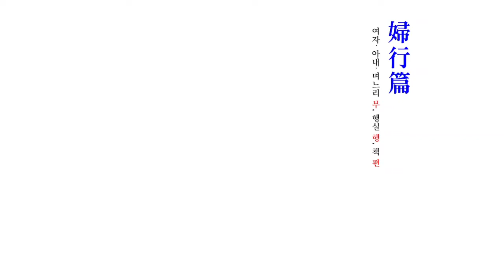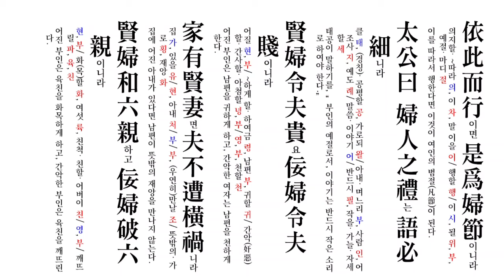명심보감 (25 - 20) - 20 부행편/ 세로보기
· 간부 奸婦=간악한 여자.
· 간사하다 奸邪=자기의 이익을 위하여 나쁜 꾀를 부리는 등 마음이 바르지 않다; 원칙을 따르지 아니하고 자기의 이익에 따라 변하는 성질이 있다.
· 간악하다 奸惡=간사하고 악독하다.
· 감지 甘旨=설탕, 꿀 따위의 당분이 있는 것에서 느끼는 맛; 맛이 좋은 음식.
· 공구 供具=부처나 보살에게 공양하는 향, 꽃, 음식, 번개(幡蓋) 따위의 물건; 부처나 보살에게 공양할 때 쓰는 그릇.
· 과인하다 過人=능력, 재주, 지식, 덕망 따위가 보통 사람보다 뛰어나다.
· 구변 口辯=말을 잘하는 재주나 솜씨.
· 권면하다 勸勉=알아듣도록 권하고 격려하여 힘쓰게 하다.
· 기교 技巧=기술이나 솜씨가 아주 교묘함. 또는 그런 기술이나 솜씨.
· 길쌈=실을 내어 옷감을 짜는 모든 일을 통틀어 이르는 말.
· 깨끗하다=사물이 더럽지 않다; 빛깔 따위가 흐리지 않고 맑다; 가지런히 잘 정돈되어 말끔하다.
· 능변 能辯=말을 능숙하게 잘함. 또는 그 말; 말솜씨가 능란한 사람.
· 대우하다 待遇=예의를 갖추어 대하다; 어떤 사회적 관계나 태도로 대하다
· 덕 德=도덕적ㆍ윤리적 이상을 실현해 나가는 인격적 능력; 공정하고 남을 넓게 이해하고 받아들이는 마음이나 행동; 베풀어 준 은혜나 도움.
· 동작 動作=몸이나 손발 따위를 움직임. 또는 그런 모양; 무술이나 춤 따위에서, 특정한 형식을 갖는 몸이나 손발의 움직임.
· 동정 動靜=사람이 일상적으로 하는 일체의 행위; 물질의 운동과 정지; 일이나 현상이 벌어지고 있는 낌새.
· 맑다=잡스럽고 탁한 것이 섞이지 아니하다; 구름이나 안개가 끼지 아니하여 햇빛이 밝다; 소리 따위가 가볍고 또랑또랑하여 듣기에 상쾌하다.
· 명예 名譽=세상에서 훌륭하다고 인정되는 이름이나 자랑. 또는 그런 존엄이나 품위; 어떤 사람의 공로나 권위를 높이 기리어 특별히 수여하는 칭호.
· 목욕 沐浴=머리를 감으며 온몸을 씻는 일.
· 미려하다 美麗=아름답고 곱다.
· 받들다=공경하여 모시다. 또는 소중히 대하다; 가르침이나 명령, 의도 따위를 소중히 여기고 마음속으로 따르다; 물건의 밑을 받쳐 올려 들다.
· 방적 紡績=동식물의 섬유나 화학 섬유를 가공하여 실을 뽑는 일; 섬유 원료로 실을 뽑아 피륙을 짜 내기까지의 모든 일.
· 범절 凡節=법도에 맞는 모든 질서나 절차.
· 법도 法度=생활상의 예법과 제도(制度)를 아울러 이르는 말; 법률과 제도를 아울러 이르는 말.
· 변구 辯口=말을 잘하는 재주.
· 본분 本分=사람이 저마다 가지는 본디의 신분; 의무적으로 마땅히 지켜 행하여야 할 직분.
· 부녀자 婦女子=결혼한 여자와 성숙한 여자를 통틀어 이르는 말.
· 부덕 婦德=여자(女子)가 지켜야 할 떳떳하고 옳은 도리(道理); 부녀자의 아름다운 덕행.
· 부인 婦人=결혼한 여자.
· 분수 分數=사물을 분별하는 지혜; 자기 신분에 맞는 한도; 사람으로서 일정하게 이를 수 있는 한계.
· 불가결 不可缺=없어서는 아니 됨.
· 빈객 賓客=귀한 손님.
· 사표 師表=학식과 덕행이 높아 남의 모범이 될 만한 인물.
· 선결 鮮潔=산뜻하고 깨끗함.
· 솜씨=손을 놀려 무엇을 만들거나 어떤 일을 하는 재주; 일을 처리하는 수단이나 수완.
· 수분 守分=분수나 본분을 지킴.
· 아녀자 兒女子=‘여자’를 낮잡아 이르는 말; 어린이와 여자를 아울러 이르는 말.
· 악독하다 惡毒=마음이 흉악하고 독하다.
· 안색 顔色=얼굴에 나타나는 표정이나 빛깔.
· 여성 女性=성(性)의 측면에서 여자를 이르는 말. 특히, 성년(成年)이 된 여자를 이른다; 서구어(西歐語)의 문법에서, 단어를 성(性)에 따라 구별할 때에 사용하는 말의 하나.
· 여인 女人=어른이 된 여자.
· 여자 女子=여성으로 태어난 사람; 여자다운 여자; 한 남자의 아내나 애인을 이르는 말.
· 염절 廉節=청렴하고 강직한 절개.
· 염치 廉恥=체면을 차릴 줄 알며 부끄러움을 아는 마음.
· 예 禮=사람이 마땅히 지켜야 할 도리; 예법에 따라 치르는 의식; 예의로써 지켜야 할 규범.
· 예의 禮意=예로써 올바르게 나타내는 존경의 뜻.
· 예의 禮儀=존경의 뜻을 표하기 위하여 예로써 나타내는 말투나 몸가짐.
· 예절 禮節=예의에 관한 모든 절차나 질서.
· 옷차림=옷을 갖추어 입음; 옷을 차려입은 모양.
· 용모 容貌=사람의 얼굴 모양.
· 월등하다 越等=다른 것과 견주어서 수준이 정도 이상으로 뛰어나다.
· 육친 六親=부모, 형제, 처자를 통틀어 이르는 말; 민속 점괘를 볼 때의 부모, 형제, 처재(妻財), 자손, 관귀(官鬼), 세응(世應)의 여섯 가지.
· 일체 一切=모든 것; 전부, 완전히; 모든 것을 다.
· 절개 節槪/節介=신념, 신의 따위를 굽히지 아니하고 굳게 지키는 꿋꿋한 태도; 지조와 정조를 깨끗하게 지키는 여자의 품성.
· 절이하다 絕異=아주 뛰어나 다른 것과 다르다. 또는 월등하게 뛰어나다.
· 정절 貞節=여자의 곧은 절개.
· 정제 整齊=정돈하여 가지런히 함; 격식에 맞게 차려입고 매무시를 바르게 함.
· 정조 貞操=여자의 곧은 절개; 이성 관계에서 순결을 지니는 일.
· 제때=일이 있는 그때; 정해 놓은 그 시각; 알맞은 때.
· 지조 志操=원칙과 신념을 굽히지 아니하고 끝까지 지켜 나가는 꿋꿋한 의지. 또는 그런 기개.
· 진구 塵垢=먼지와 때를 통틀어 이르는 말; 작고 하찮은 사물을 이르는 말.
· 차림=옷이나 물건 따위를 입거나 꾸려서 갖춘 상태.
· 처자 處子=결혼하지 아니한 성년 여자.
· 청렴하다 淸廉=성품과 행실이 높고 맑으며, 탐욕이 없다.
· 체면 體面=남을 대하기에 떳떳한 도리나 얼굴.
· 티=먼지처럼 아주 잔 부스러기; 조그마한 흠.
· 티끌=티와 먼지를 통틀어 이르는 말; 몹시 작거나 적음을 이르는 말.
· 행동 行動=몸을 움직여 동작을 하거나 어떤 일을 함.
· 행동거지 行動擧止=몸을 움직여 하는 모든 짓.
· 행위 行爲=사람이 의지를 가지고 하는 짓.
· 행지 行止=몸을 움직여 하는 모든 짓.
· 화목하다 和睦=서로 뜻이 맞고 정답다.
· 화하다 和=날씨나 마음, 태도 따위가 따뜻하고 부드럽다.
· 훈주 葷酒=파, 마늘 따위의 특이한 냄새가 나는 채소와 술.
· 힘쓰다=힘을 들여 일을 하다; 남을 도와주다.